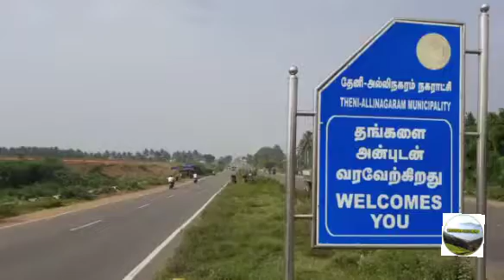காங்கிரஸ்கட்சியின்136வது ஆண்டைமுன்னிட்டுதேனி நேருசிலைக்குகாங்கிரஸ் கட்சிசார்பில்மாலைஅணிவித்துமரியாதை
காங்கிரஸ் கட்சி தொடங்கப்பட்டு 136 ஆவது ஆண்டுவிழாவை முன்னிட்டு தேனி பழைய பேருந்து நிலையம் அருகே உள்ள நேரு சிலைக்கு தேனி மாவட்ட காங்கிரஸ் கட்சியின் சார்பில் மாலை அணிவித்து மரியாதை செலுத்தப்பட்டது இந்த நிகழ்ச்சிக்கு தேனி மாவட்ட காங்கிரஸ் கட்சியின் பொருளாளர் அப்போ என்கின்ற பாலசுப்பிரமணியம் மற்றும் காங்கிரஸ் கட்சியின் மாவட்ட நகர ஒன்றிய நிர்வாகிகள் பலரும் கலந்து கொண்டு சிறப்பித்தனர்